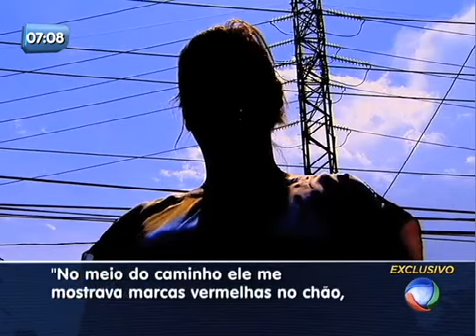Balanço Geral RJ - Veja íntegra do dia 17 de Janeiro de 2014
Assista às principais notícias do Rio de Janeiro na edição da manhã do Balanço Geral RJ.